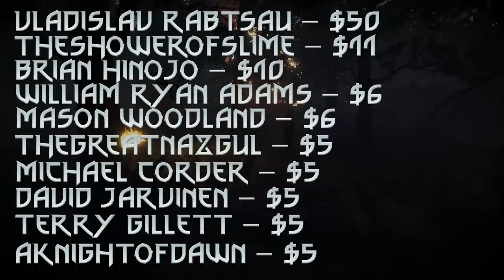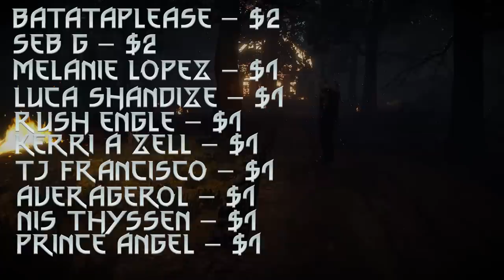Gaunter O'Dimm's True Purpose - Witcher Lore - Witcher Theories - Witcher Mythology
What is the true purpose of Gaunter O'Dimm? In the witcher games Gaunter O'Dimm is a character shrouded in mystery, one of those mysteries is why he does what he does and does it serve a greater purpose. In today's video I will present to you a few witcher theories backed up by in-game evidence, for what the true purpose of Gaunter O'Dimm is.
Gaunter O'Dimm Witcher
Gaunter O'Dimm Witcher 3